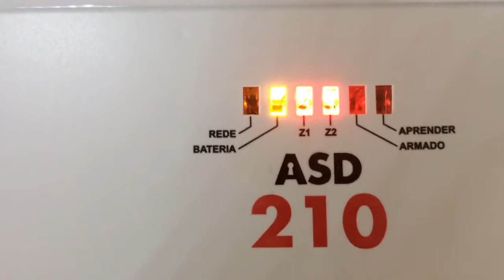Central de alarme JFL ASD 210